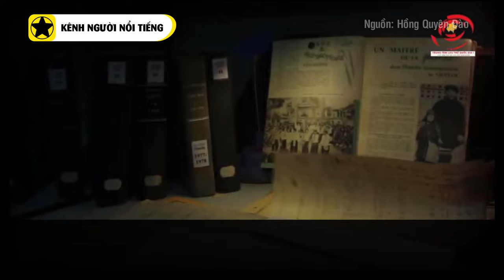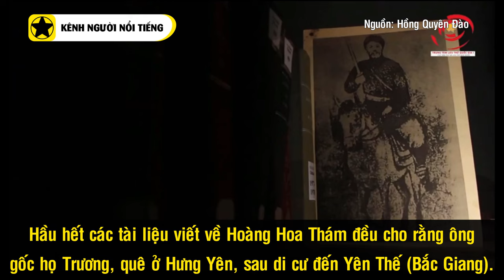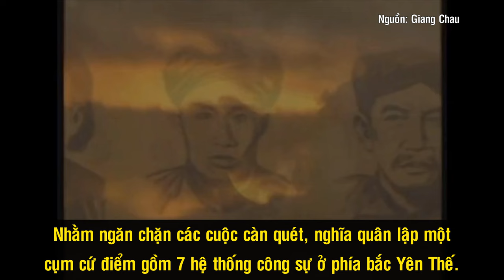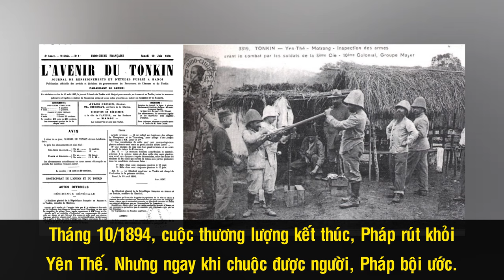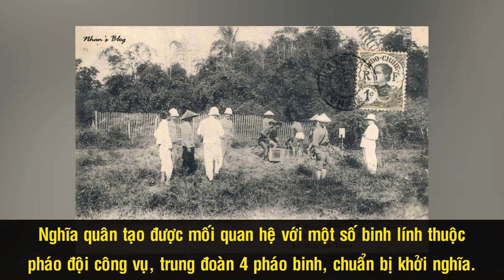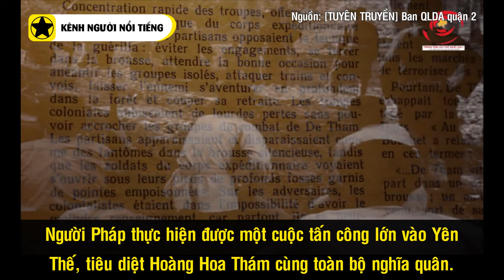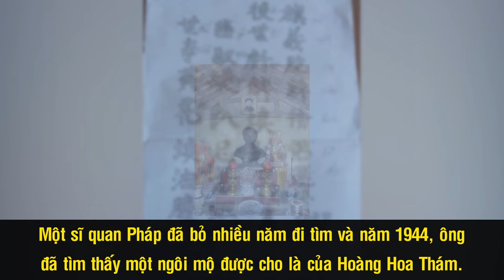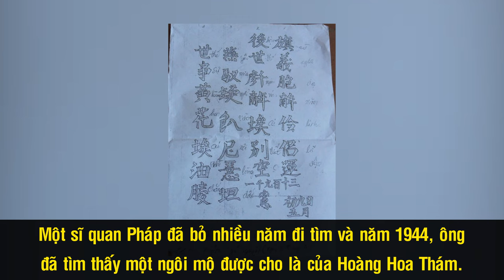Hoàng Hoa Thám - “Hùm Thiêng Yên Thế” Và Cuộc Khởi Nghĩa Kéo Dài 30 Năm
Giữa hàng loạt những cuộc khởi nghĩa nổi lên hưởng ứng phong trào Cần Vương, cuộc khởi nghĩa Yên Thế đã nổ ra với bản chất đơn thuần chỉ do những người nông dân lập lên, lãnh đạo nhằm giữ đất, giữ làng, bảo vệ quê hương. Thế nhưng, dần dần, ý thức được vận nước nguy nan và sứ mệnh lịch sử của mình, nhà lãnh đạo chính của cuộc khởi nghĩa là Hoàng Hoa Thám cùng với nhiều nghĩa sĩ đã làm nên một cuộc chiến kéo dài tới gần 30 năm tại vùng trung du Bắc Giang, gây nhiều tổn thất cho thực dân Pháp. Dù kết quả thất bại nhưng với nhiều người, cái tên “Hùm thiêng Yên Thế” vẫn đời đời bất diệt.

Nguồn: vi.wikipedia.org, nghiencuulichsu.com, vanhien.vnm, baohungyen.vn, dinhnghia.vn, laodong.vn